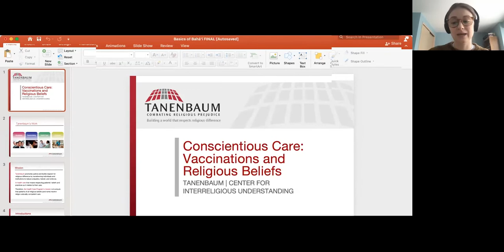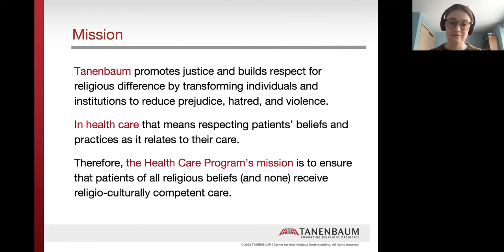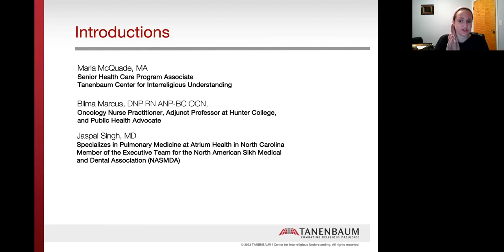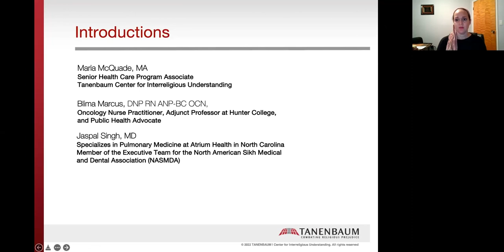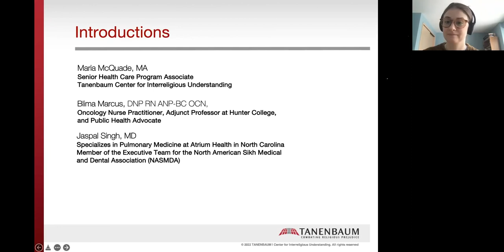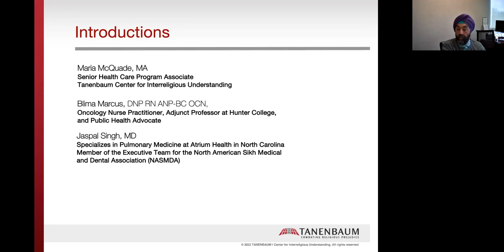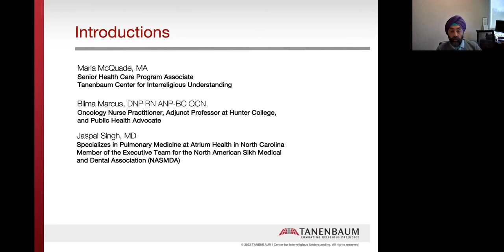Conscientious Care Webinar: Religion and Vaccination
Tanenbaum is joined by Blima Marcus, Oncology Nurse Practitioner, Public Health Advocate and Adjunct Professor at Hunter College, and Jaspal Singh, Specialist in Pulmonary Medicine at Atrium Health in North Carolina and Member of the Executive Team at NASMDA to discuss what religions really say about vaccines.

Together, we dive into questions like:

∙ Do religious communities have a higher rate of anti-vax sentiments?
∙ What are the official positions of religious communities and leaders on vaccinations?
∙ How can health spaces accommodate religious objections to vaccines?

To register for more Conscientious Care Conversations on topics surrounding the intersection of identity and health care, please visit the

If you would like to provide a reflection following these conversations, we would love to hear from you. Our 3,000 Conversations for Building Respect series is an opportunity for individuals to organically and purposefully engage with issues centered around promoting justice and building respect within and across our communities. Visit the link here to learn more and record a reflection yourself!